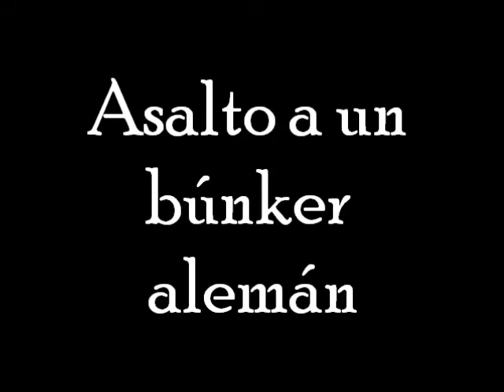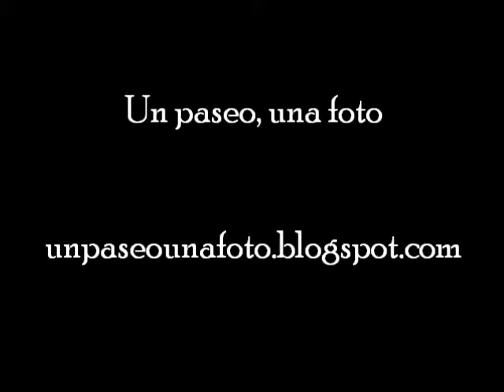ARIETE 2012_A Coruña_Asalto a un búnker alemán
Recreación histórica del asalto a un búnker alemán